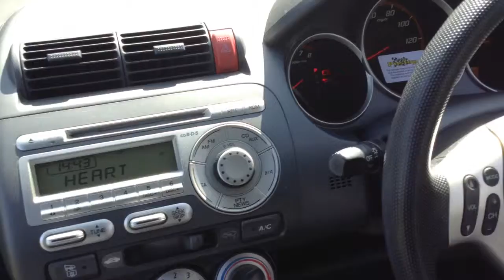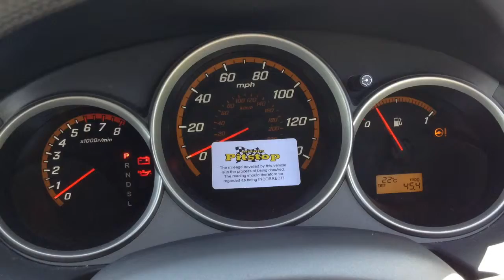Honda Jazz 1.4 Dsi SE 5dr now sold by Taylors Pitstop Garage, nr Crawley West Sussex